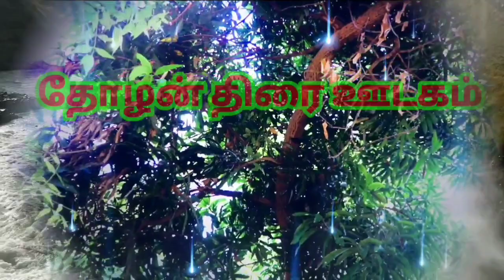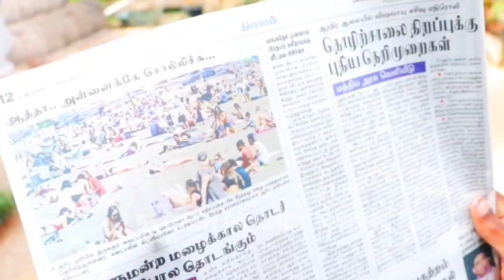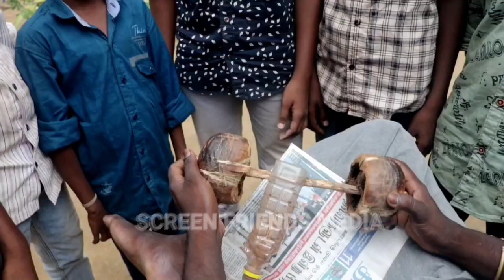"கொக்கரக்கோ" (குறும்படம்) / Tamilshortfilm / SFM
வணக்கம் நண்பர்களே..

நமது  "Screen friends media" channel -ல்

Short films
Feature films
Movie review
Albums
Short stories
Child programs
Culture
Motivation speech
Health tips
Cooking
Interviews
Comedy programs

அனைத்து விதமான நிகழ்ச்சிகளும் வழங்கப்படும்..

                                            நன்றி
                                                 By
                               (Screen friends media)